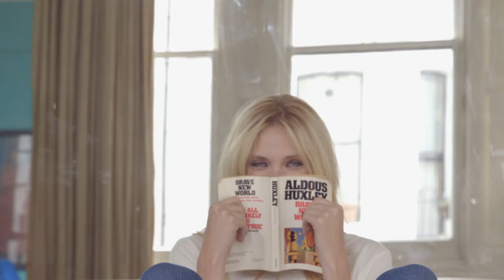Jack Wills Autumn 2013 Collection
I WILL LOOK FORWARD THIS SEASON.
Place your own stamp on new styles with confidence, imagination and flair. Our Autumn collection is calling. Wear it.